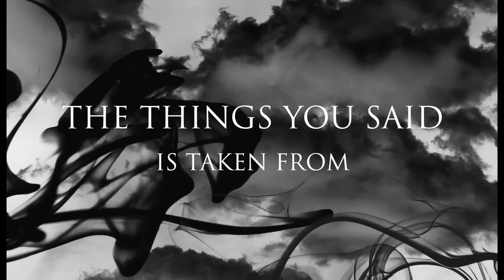Angelzoom - The things you said - Official Video - Depeche Mode Cover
"The Things You Said" 1. Single aus dem 2. Angelzoom Album "Nothing is infinite"
written by Martin L.Gore EMI Publishing Ltd.
Drehort: Dublin - Irland - performend by Angelzoom
Director Nik Page / Moritz Bauer - Graceful clips
Valicon Producer Forum 2010
Label: Valicon Records - 2021
Producer Bernd Wendlandt 2010